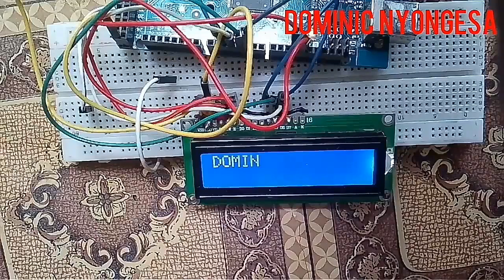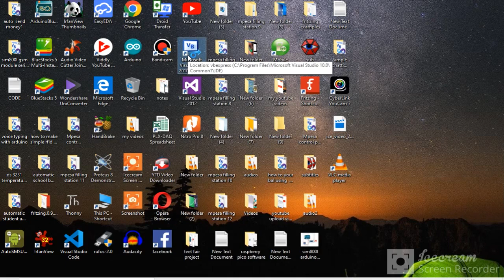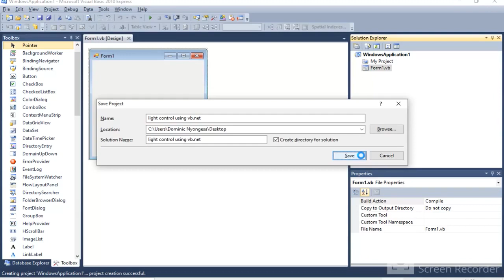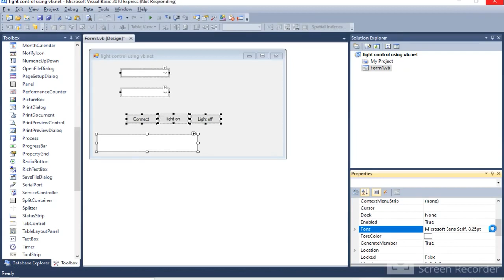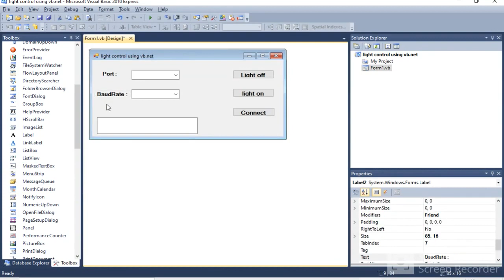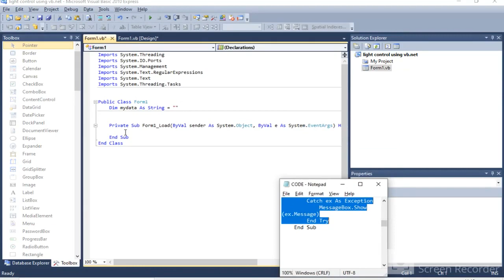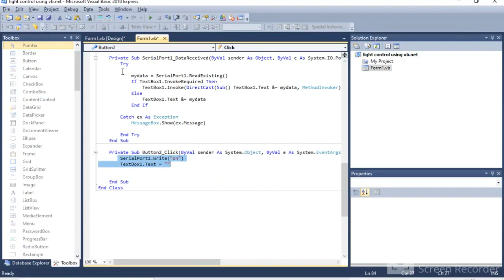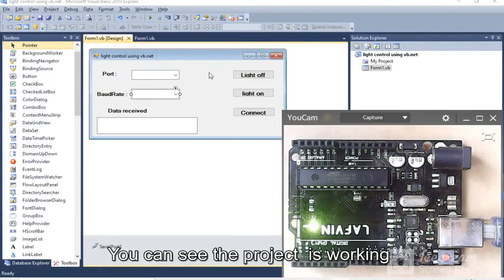How to control Arduino led using (vb.net)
(previous video)How to unlock your door using mobile money or mpesa at your home using Arduino